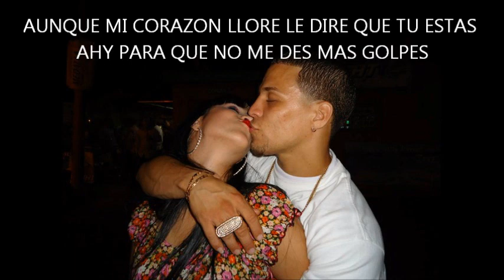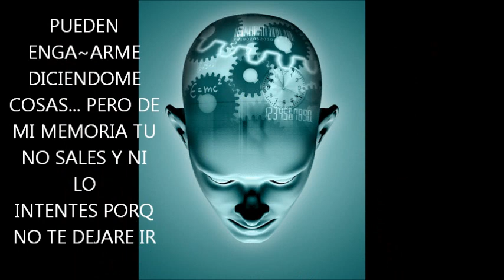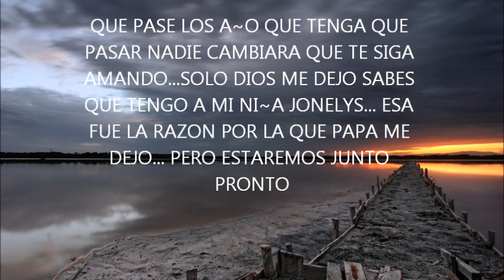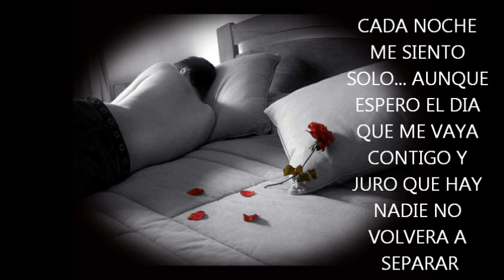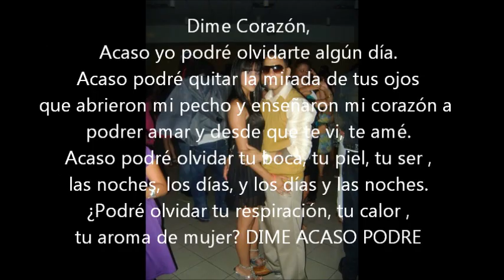JONATHAN OQUENDO Y MELANIE MIRANDA